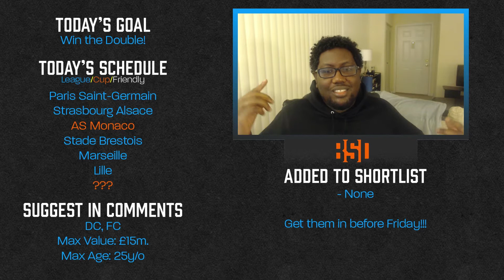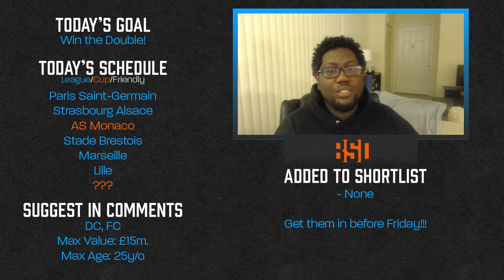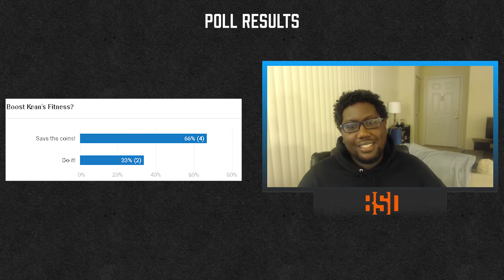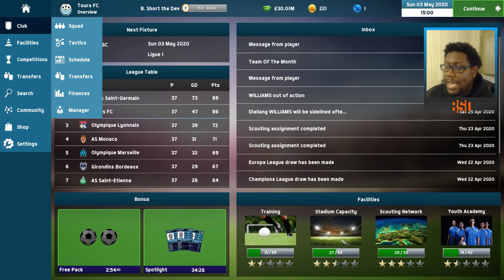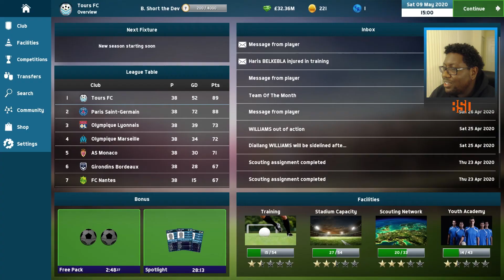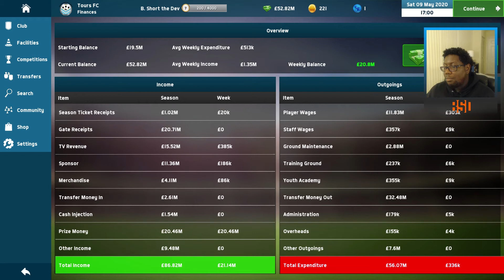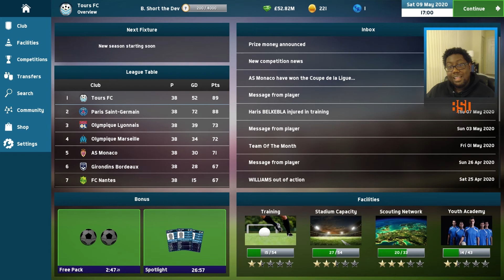CHAMPIONS OF FRANCE?! | Soccer Manager 2018 Gameplay | Tours FC Ep 35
Ready for an emotional roller coaster? Watch until the end of this Soccer Manager 2018 gameplay video!

Soccer Manager 2018 is a sports management game, a genre that I absolutely love! Tours FC is a club I have used in other games, so I decided to try and guide them from Ligue 2 mid-tablers to a world-class club! Let's see if Tours FC has what it takes to compete in Ligue 1 in this episode of the Soccer Manager Gameplay 2018 Road to Glory series!

YouTube, what's good!? I do daily Soccer Manager 2018 gameplay videos, and I'm currently in a Road to Glory with Tours FC! In addition to that, I do other sports-themed videos as well and I plan to sprinkle some random games through my channel as well!